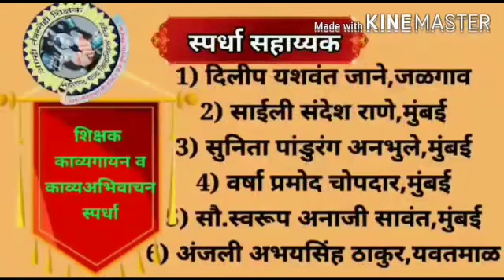स्पर्धक क्र.12 सौ.सुरेखा शरद कोठावदे (संकट कोरोनाचे!)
जि.प.शाळा पाडे ता.दिंडोरी जि.नाशिक पिन कोड-422003
सौ.सुरेखा शरद कोठावदे
विषय:संकट कोरोनाचे